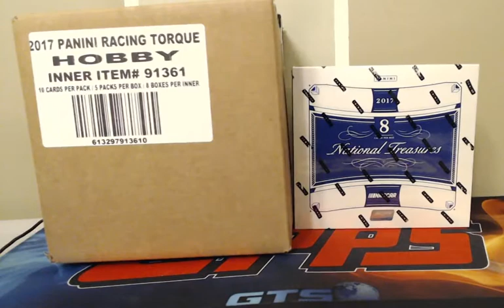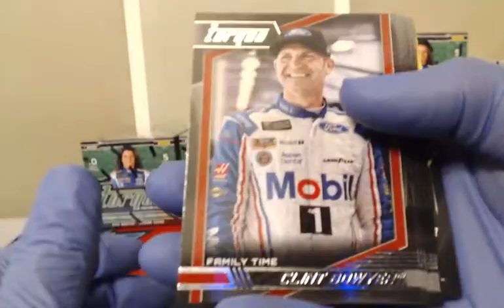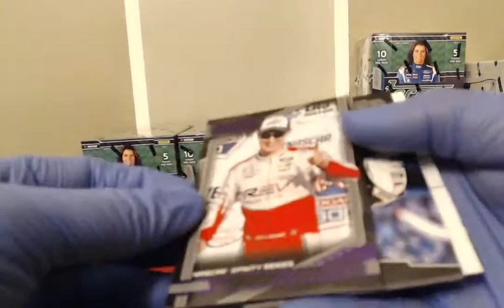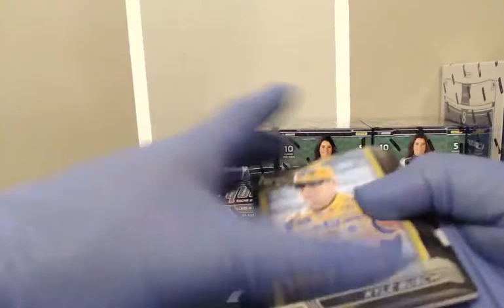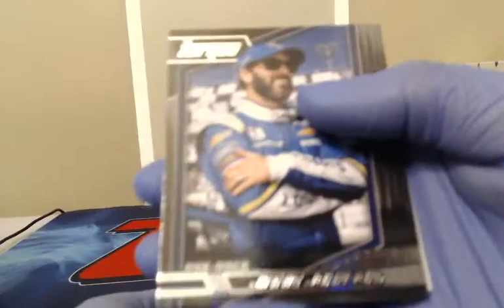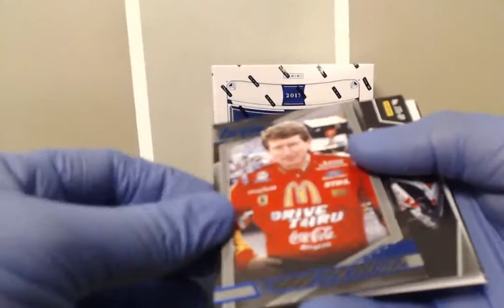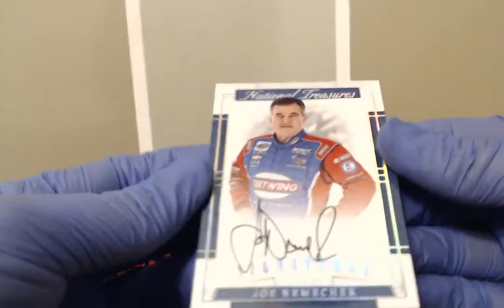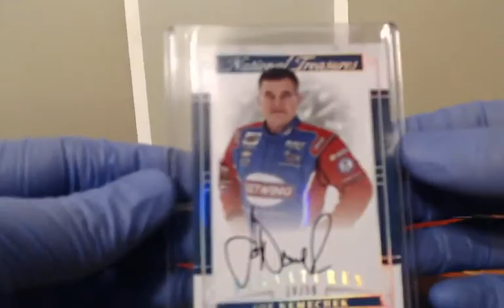2017 Torque Racing NT Racing 9 Box Break W Texas Promo April, 8 2018